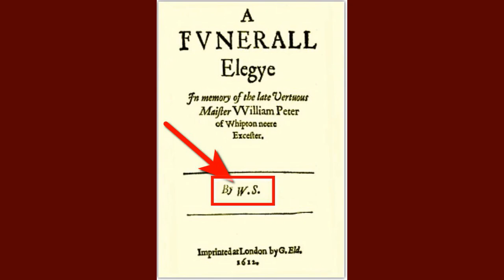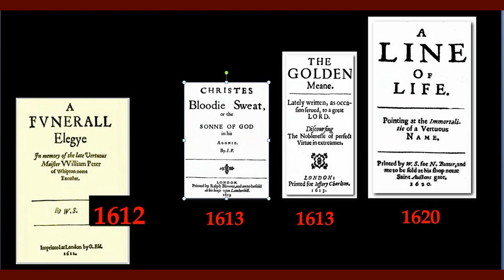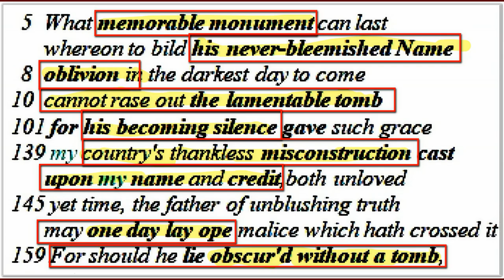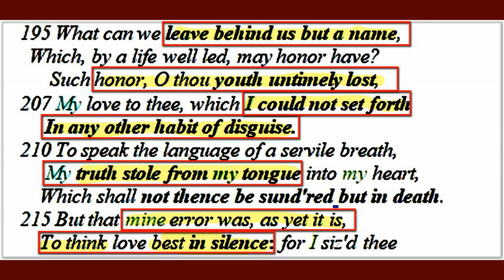Dialog about one of 2 Videos of "A Funeral elegy"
Dialog by AI of NotebooksLM    Google